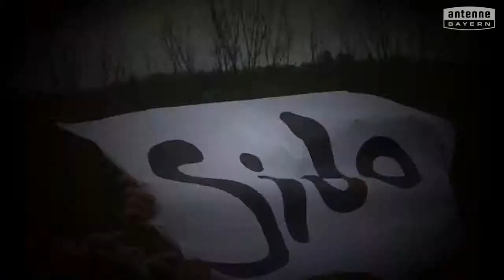Mittelschule Kirchenthumbach will das ANTENNE BAYERN Pausenhofkonzert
Votet für: Mittelschule Kirchenthumbach! ANTENNE BAYERN bringt die Stars auf unseren Pausenhof. Holt das ANTENNE BAYERN Pausenhofkonzert an unsere Schule und votet jetzt